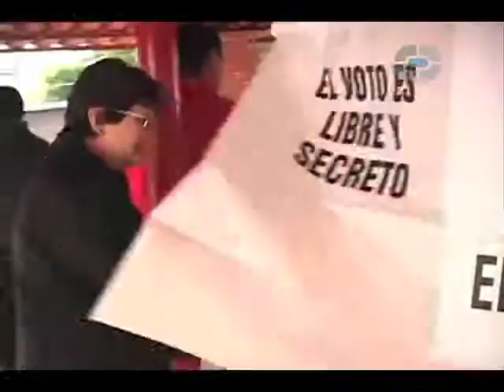reforma electoral Puebla